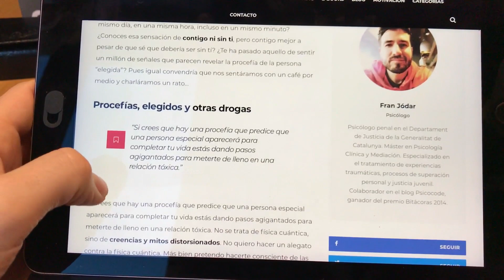¿Tienes una Relación Tóxica? Vlog #04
En este Vlog traigo algunas señales para detectar si te encuentras en una relación tóxica. Puedes leer el post del blog y ampliar la información en el siguiente link:

- Facebook o Fran Jódar Psicólogo.

Cualquier duda, comentario o aportación que quieras hacer puedes dejarlo en los comentarios, ¡estaré encantado de responder!